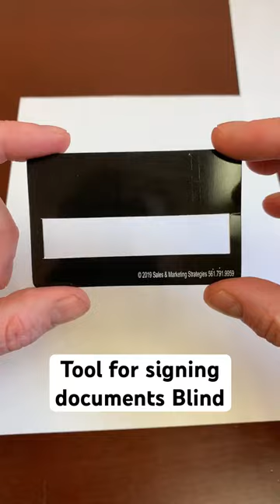Signature Guide for the Blind & Visually Impaired